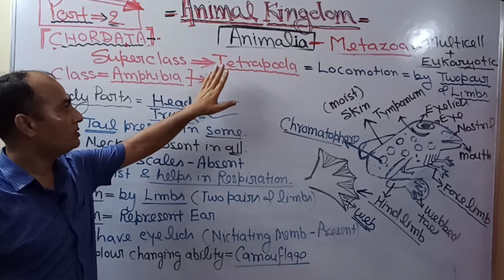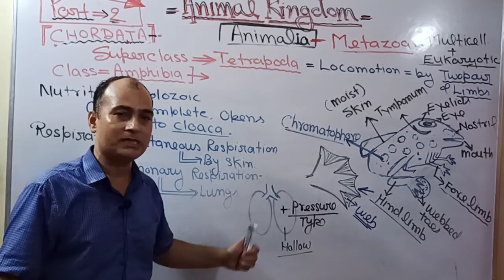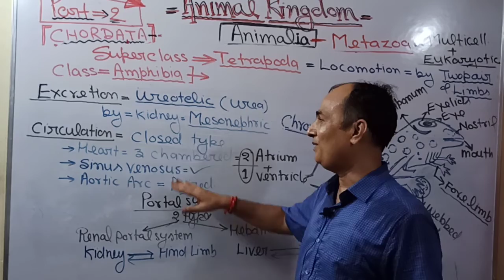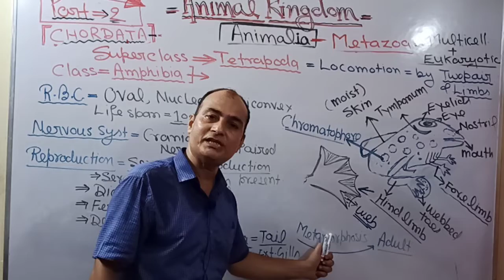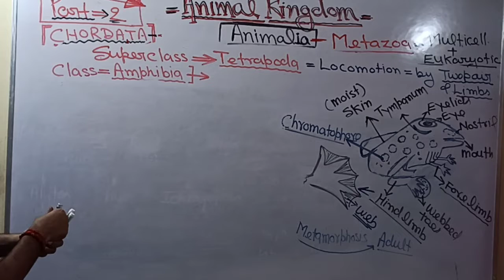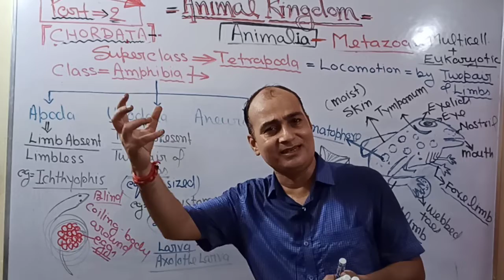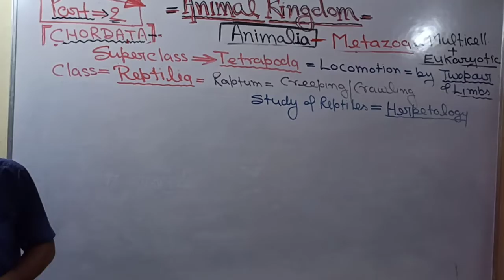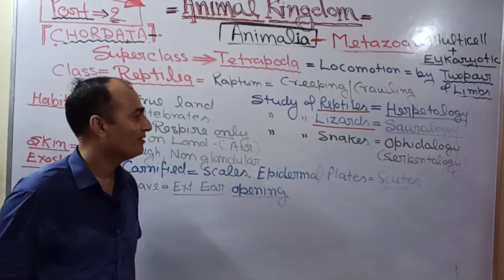Tricks to remember examples of Amphibia--class-Amphibia--Introduction of Class--Reptilia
Amphibaian examples
Tricks to remember examples of Class-Amphibia
Introduction of Class-Reptilia